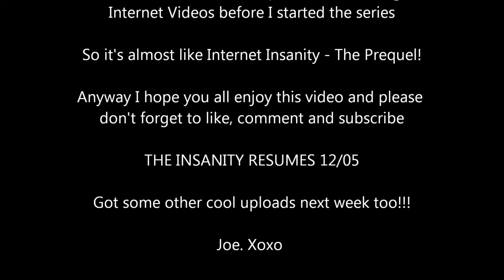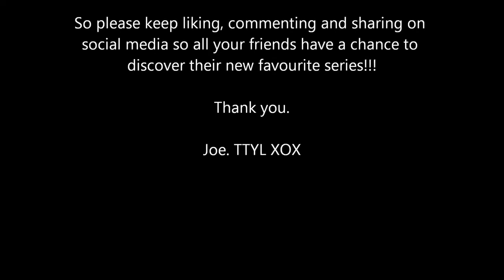WE NEED TO KILL ALL MEN?! - Internet Insanity #005 - THE PREQUEL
Some highlights reacting to internet videos before I came up with Internet Insanity so think of this as a prequel. New episodes next week!